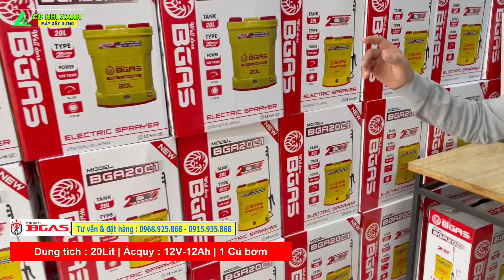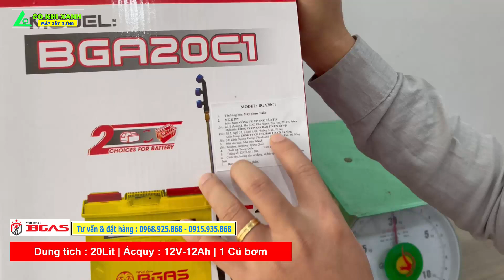Bình Xịt Điện Phun Thuốc Sâu BGAS BGA20C1 | Giá 685.000vnđ - Miễn phí vận chuyển toàn quốc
Bình Xịt Điện Phun Thuốc Sâu BGAS BGA20C1, dung tích 20lít, 1 củ bơm, Ắcqui 12V-8Ah, tặng béc phun 3mắt inox 25cm.
- Giá 750.000vnđ - Miễn phí vận chuyển

* ĐẶC ĐIỂM KHÁC BIỆT *
1. Ắc quy rời tiện lợi.
2. Có thêm béc 3mắt inox
3. Đế và thân được làm bằng nhựa chất lượng, dày dặn.
4. Áp lực phun mịn và máy chạy êm.

- Bình phun thuốc trừ sâu chính hãng BGAS 20Lít mã BGA20C1 , chạy điện 12V. Nhập khẩu chính hãng, kèm đầy đủ phụ kiện giúp năng cao năng suất lao động cho bà con.

- Bình xịt điện ắcqui 20Lít BGAS khi phun cho hạt nước bay ra nhỏ giúp thuốc trừ sâu ngấm đều vào cây lúa hơn nhằm tiêu diệt sâu cuốn lá, bọ rầy hiệu quả mang lại mùa màng bội thu.

Ngoài ra, người dùng có thể sử dụng bình phun thuốc trừ sâu để phun cho vườn cây ăn quả, vườn rau, phun thuốc muỗi, diệt côn trùng...

Bình xịt thuốc sâu chạy điện BGA20C1 dùng ắc quy sạc điện, sạc đầy dùng được 6 - 8 giờ, cho thời gian sử dụng lâu dài. Bình chứa nước 20 lít giúp đựng được lượng nước trừ sâu nhiều hơn, tránh việc phải pha nhiều lần.
■ 𝗠𝗔́𝗬 𝗫𝗔̂𝗬 𝗗𝗨̛̣𝗡𝗚 𝗖𝗢̛ 𝗞𝗛𝗜́ 𝗫𝗔𝗡𝗛 | 𝗣𝗵𝗮̂𝗻 𝗽𝗵𝗼̂́𝗶 𝗰𝗵𝗶́𝗻𝗵 𝘁𝗵𝘂̛́𝗰
  • Địa chỉ : 174 Trịnh Đình Cửu - Định Công - Hoàng Mai - Hà Nội.